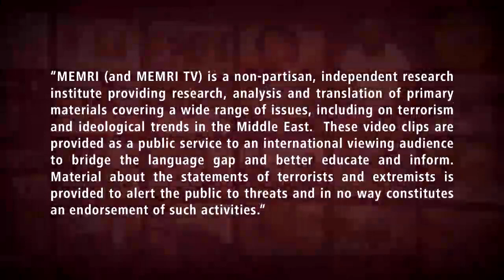Palestinian icon Ahed Tamimi salutes Lebanese resistance leader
Ahed Tamimi: 'We all support him and are proud of him'